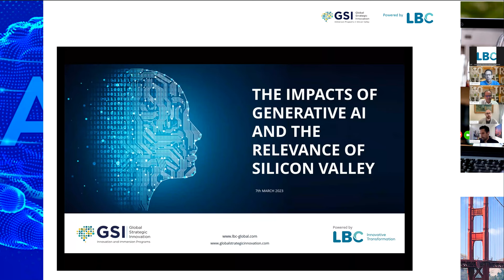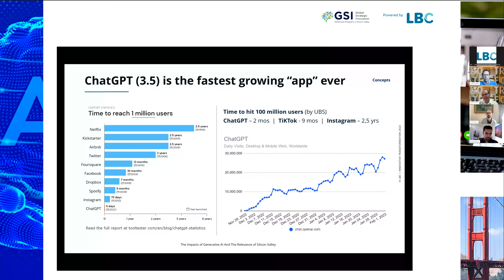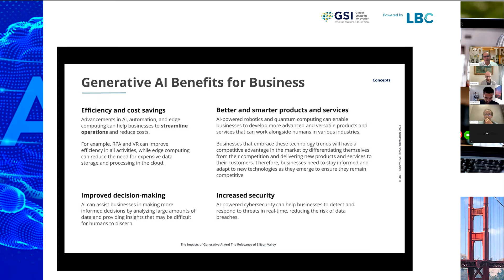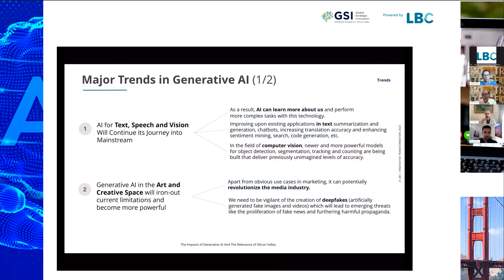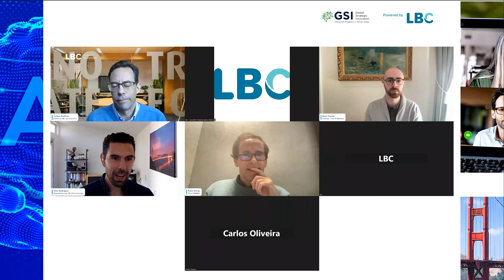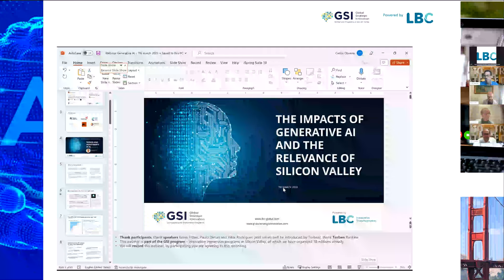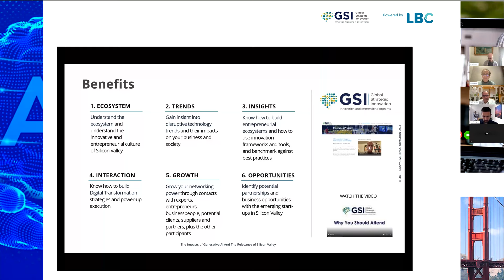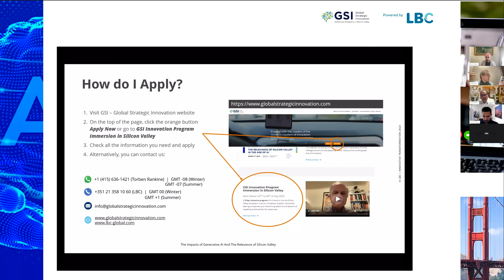The Impacts of Generative AI and the Relevance of Silicon Valley - Webinar (07/03/2023)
Trends and Investment in AI
- Carlos Valleré Oliveira

Panel Discussion on: Disruptive trends of generative AI in Business. The relevance of Silicon Valley in the age of AI
- Kevin Fisher
- Paulo Dimas
- Vitor Rodrigues
Moderated by Torben Rankine

Q&A

Presentation of the GSI Program for May 22nd - 26th
- Torben Rankine